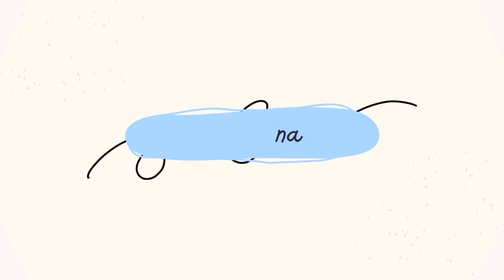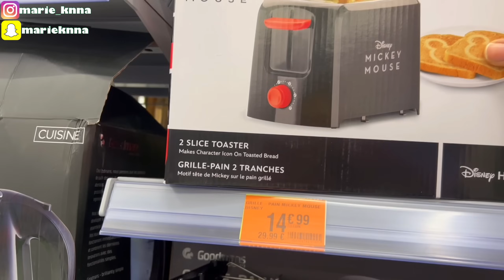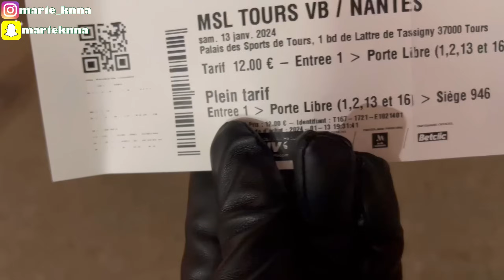JE COMMENCE A VIVRE... VRAIMENT, ET LA DÉCO CONTINUE.